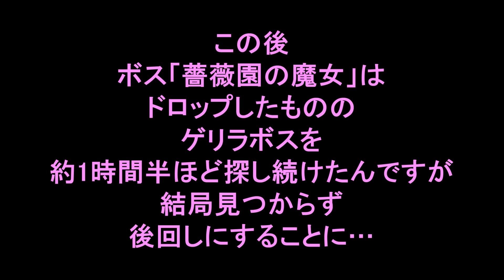【ディバゲ】魔法少女まどかマギカコラボスクラッチ＆ダンジョンに挑戦【実況】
魔法少女に俺はなる！！！

ニコニコ動画中心に動画投稿してます